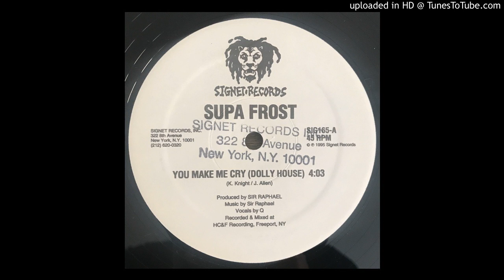Supa Frost,Q - You make Me Cry (Dolly House)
1995 - Signet Records